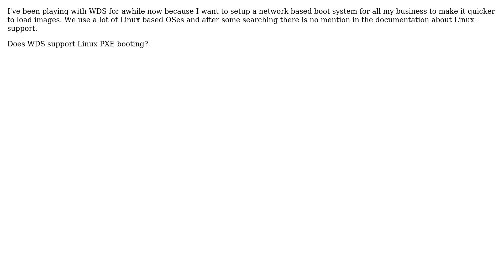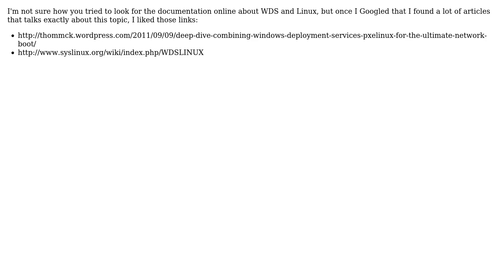Windows Server 2012 WDS and Linux Booting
With thanks & praise to God, and with thanks to the many people who have made this project possible! | Content (except music & images) licensed under CC BY-SA | Music | Images & others | With thanks to user Noor Khaldi user Jason and the Stack Exchange Network Trademarks are property of their respective owners. You are responsible for your own actions.